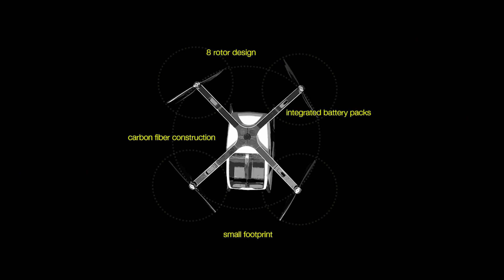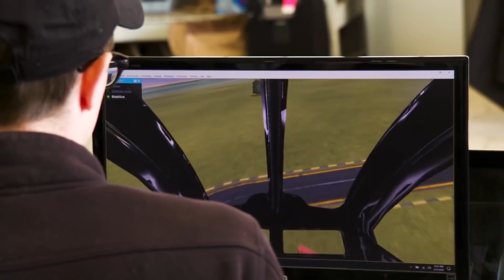EVTOL: il decollo verticale è una realtà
ll decollo verticale (EVTOL) è una realtà che molte industrie di aviazione stanno valutando e anche noi seguiamo queste nuove tecnologie da molto tempo . In questo video abbiamo inserito alcune delle soluzioni attualmente proposte, che cambieranno nei prossimi anni le modalità di trasporto dei passeggeri per brevi e medie distanze. (video tratto da TerkRecoms)

Vertical take-off is a reality that many aviation industries are considering and we have been following these new technologies for a long time. In this video we have included some of the solutions currently proposed, which will change passenger transport modes for short and medium distances in the coming years. (video taken from TerkRecoms)